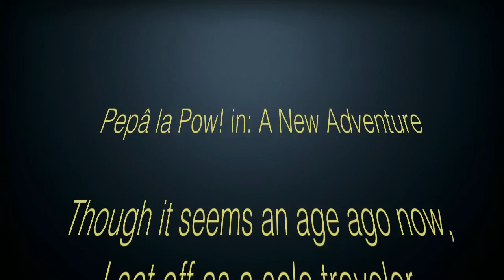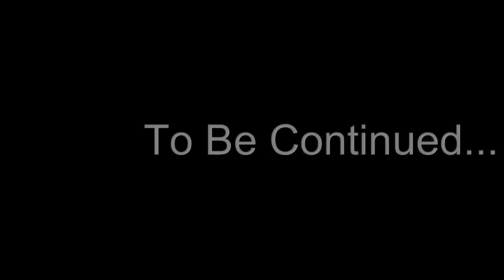A New Adventure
I set off in January 2015 as a solo traveler. I love adventure & travel & the idea of Youtubing it was appealing to me. Not because I expect to become famous or paid to travel (though I wouldn't say no to be paid to travel) but because I love sharing my adventures. I thought this would be a great way to relive those adventures when I'm back to the grind of daily work.

I've uploaded a lot of my photo's to instagram & facebook. Feel free to check those out also. I'd love to hear your feedback =)

Cameras used: Canon G7X, Samsung Galaxy S4